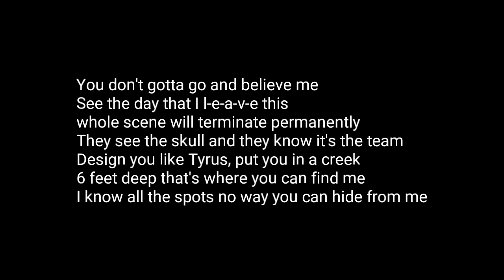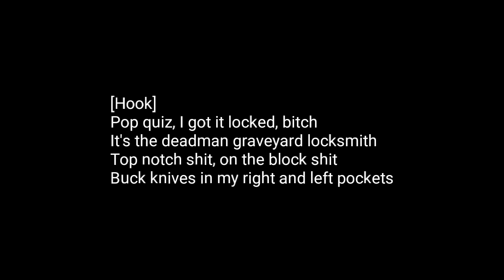Bones - VeganLeather (Lyrics)